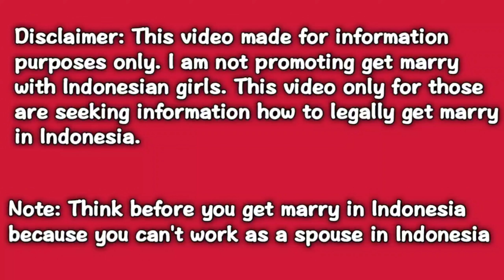ইন্দোনেশিয়াতে বৈধভাবে বিয়ে করার নিয়ম | আপডেট ২০২১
সরাসরি ইন্দোনেশিয়া থেকে পরিচালিত IndoBangla ইউটিউব চ্যানেলে আপনাকে স্বাগতম। আজকের ভিডিও তে আপনারা জানতে পারবেন ইন্দোনেশিয়াতে বৈধভাবে বিয়ে করার নিয়ম ২০২১ সালের নতুন আপডেট। আপনারা অনেকেই ইন্দোনেশিয়ান গার্লফ্রেন্ড কে বিয়ে করতে চান কিন্ত সঠিক তথ্যের অভাবে সেটা করতে পারছেন না। আজিকের ভিডিও টি দেখলেই আপনারা বুঝতে পারবেন যে ইন্দোনেশিয়াতে বিয়ে করতে হলে কি কি ডকুমেন্টস লাগবে এবং কেমন টাকা খরচ হবে। বিয়ের ক্ষেত্রে মেয়ে মুসলিম হলে ছেলেকেও মুসলিম হতে হবে। লিগ্যাল ভাবে বিয়ে করলে ভবিষ্যতে আপনারা ইন্দোনেশিয়ান বউ কে ফলো করে ইন্দোনেশিয়াতে বসবসা করতে পারবেন অথবা ইন্দোনেশিয়ান বউকে বাংলাদেশে নিয়ে যেতে পারবেন৷ সেজন্য গভর্মেন্টের এবং ইমিগ্রেশন এর নিয়ম মেনে বিয়ে করাটা খুবই গুরুত্বপূর্ণ।

Privacy & Policy : এটা সম্পুর্ন আমার নিজের বানানো ভিডিও। ভিডিও টি আমার অনুমতি ছাড়া কেউ অন্য কোনো সামাজিক যোগাযোগমাধ্যমে ব্যক্তিগত উদ্দেশ্য বা ব্যবসায়ীক উদ্দেশ্য ব্যবহার করলে আমার সম্পুর্ন অধিকার থাকবে ভিডিও টেকডাউন করার জন্য।

যোগাযোগঃ কোনো তথ্যের দরকার হলে বা  আমার সাথে ব্যক্তিগত ভাবে যোগাযোগ করতে মেসেজ করুন ফেসবুকে
ধন্যবাদ 🙂